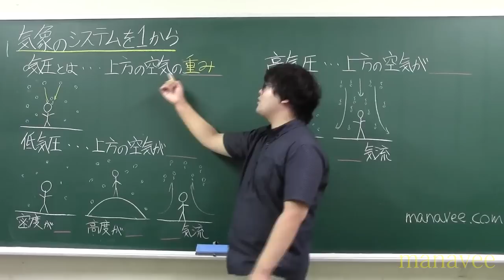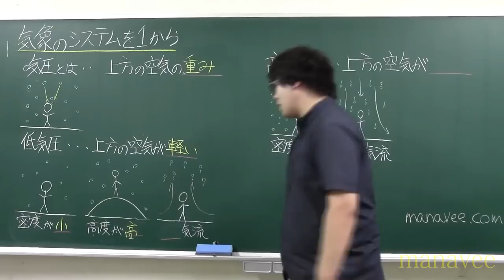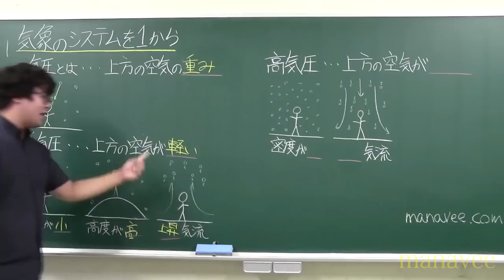風の発生(気圧)-2